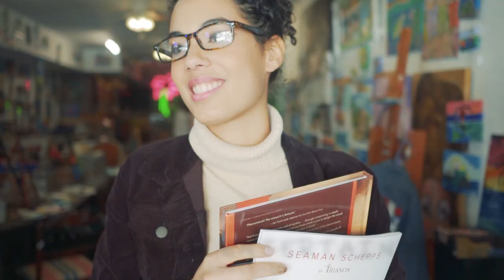Warren Jones - You're Beautiful [Official Music Video] Fullstream Entertainment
There is an old saying that states, beauty is in the eyes of the beholder. As for myself, beauty is an expression of ones inner and outer reflection in a transparency form to bring in that soulful feeling called, joy. Love, understanding, communication, respect, believing in self and being true to self are the leading source to the foundation of appealing in the true essence of fondness, hence, you're beautiful.

                                                                                                                        02/10/20